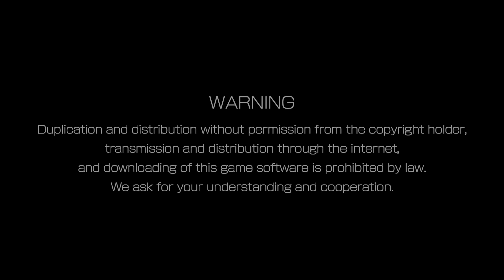THE KING OF FIGHTERS XV GOATED Angel Returns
A nice set.